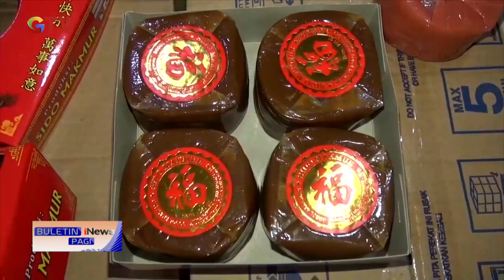Jelang Imlek 2023, Pesanan Kue Keranjang di Tegal Meningkat BuletiniNewsPagi 12/01